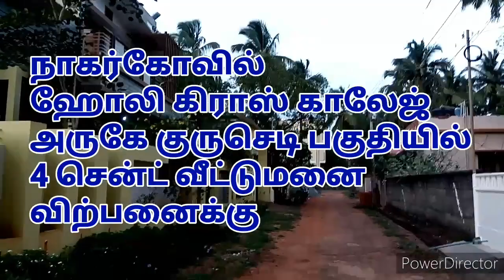nagercoilplotforsale நாகர்கோவில் குருசெடி அருகே 4 சென்ட் வீட்டுமனை விற்பனைக்கு சென்ட் ரூ.13லட் சம்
நிலங்களில் முதலீடுகாக  முதலீடு  செய்பவர்கள் எங்களை தொடர்பு கொள்ளலாம்
3  ஆண்டுகளில் பணம் இரட்டிப்பாக வாய்ப்பு உள்ளது.

கன்னியாகுமரி மாவட்டத்தில் பண்ணை வீடுகள் அமைக்க ஏக்கர் கணக்கில் இடம் விற்பனைக்கு உள்ளது.

மிகவும் குறைந்த விலையில் ஏக்கர் கணக்கில் இடம் விற்பனைக்கு உள்ளது.

மேலும் வீட்டு மனைகள்,வீடுகள்,வயல்கள், தென்னை தோப்புகள், ரப்பர் தோட்டங்கள் அனைத்தும் வாங்க விற்க தொடர்பு கொள்ளவும்

குமரி முனை தமிழ் சேனல்

Thanks you for your support.